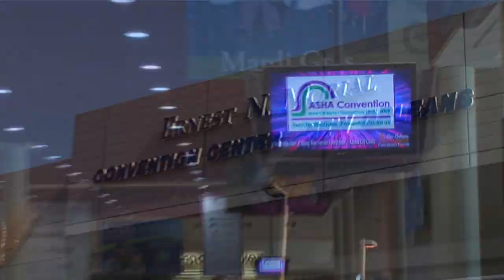Super Duper - ASHA New Orleans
Super Duper goes to New Orleans for ASHA 2009! Interviews with customers in our booth, plus Susie explains the new HearBuilder software.